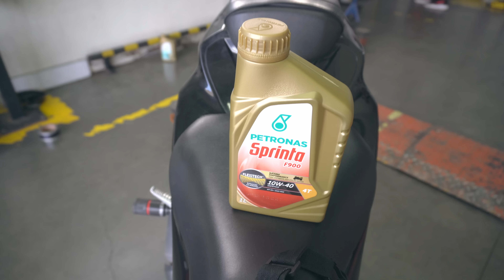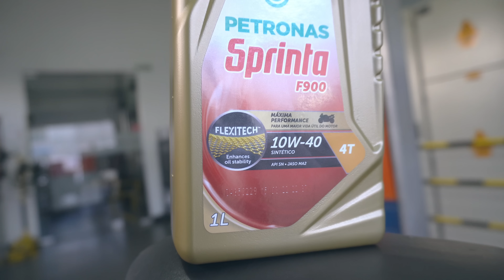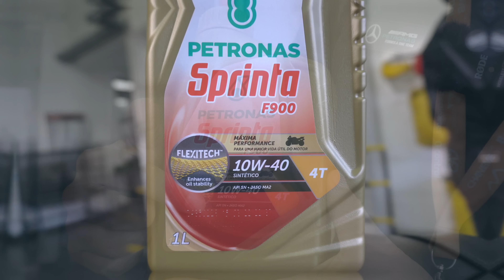❌ Lo que NO TE DICEN del Cambio De Aceite 🛢 | Cam Daza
Conoce Cómo Cambiar El Aceite CORRECTAMENTE 🏍
En este video daremos toda la información necesaria para que ustedes mismos hagan el cambio de aceite en sus casas. Así no lo hagan ustedes mismos, esta información es importante para que cualquier persona entienda la importancia de este proceso que debemos hacer periódicamente en nuestras motos. Hablaremos también sobre algunos mitos, preguntas comunes y toda la información que cualquier motero necesita.